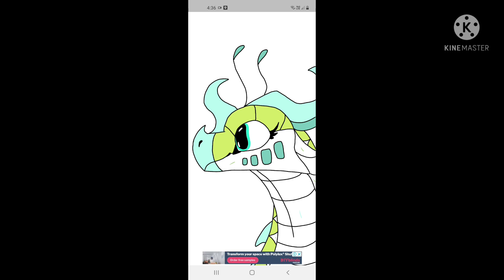Wof Oc Speed Paint